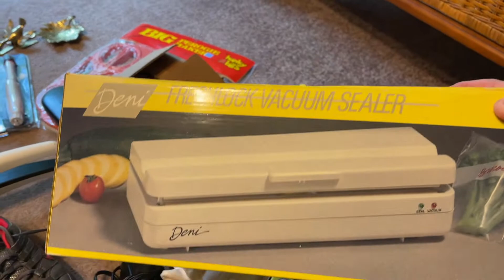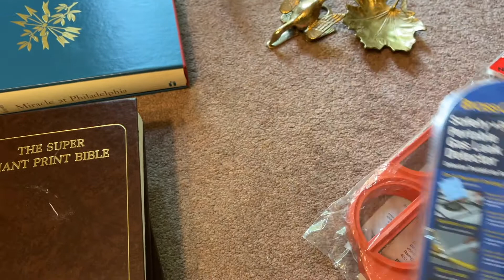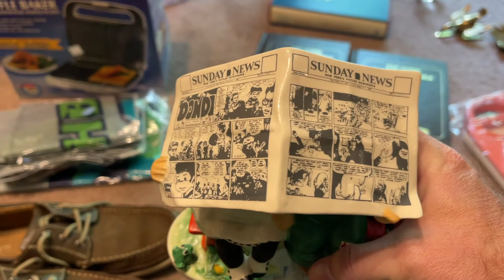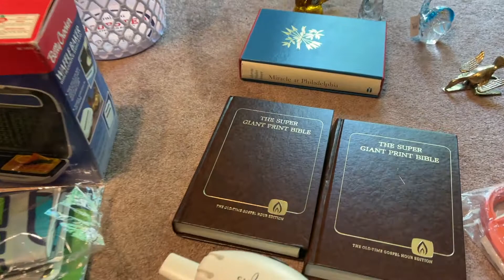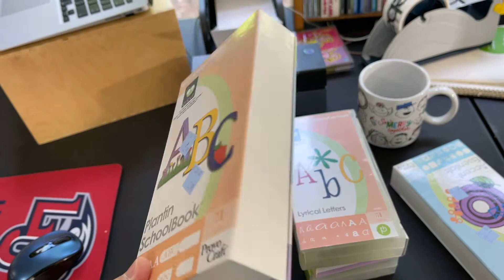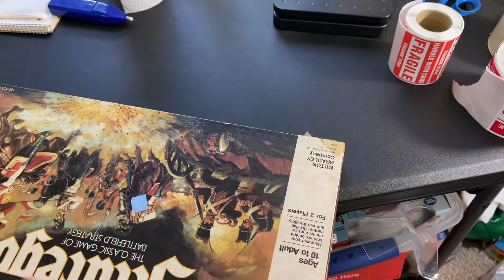SOURCING FOR EBAY AND SELLING ON EBAY IS SO MUCH FUN!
In this video, I share why we took a break from social media and where we went for vacation. Also, I present what we recently picked up for flipping on eBay.

Our eBay Store:

2" Tape Dispenser

Shipping Tape Gun

36 Rolls of Duck Brand Shipping Tape

Duck Brand Stretch Wrap

Shipping Box Cutter Blades

Ballcap Hat Boxes

HP Laser Jet Pro Printer

HP Laser Jet Pro Toner Cartridges

Bubble Cushion Wrap

patriotpicker76